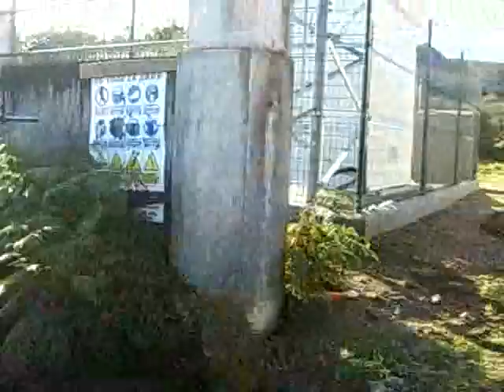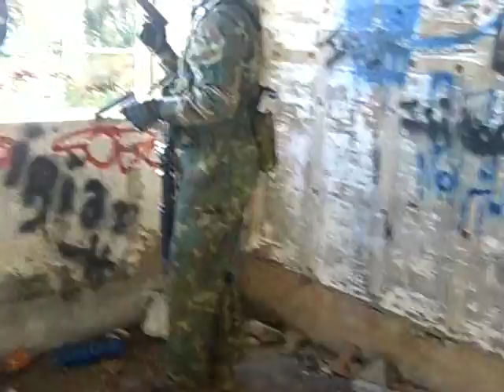covas dia 29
jose,angel vs chewe jorge